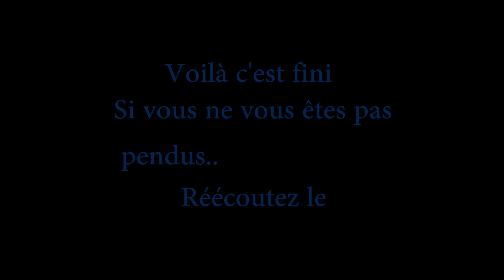Geai le bleu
Quand je n'y vois que du bleu